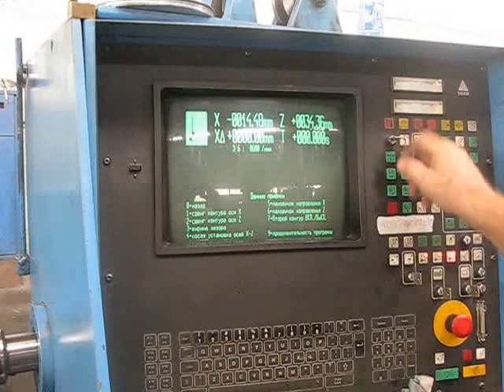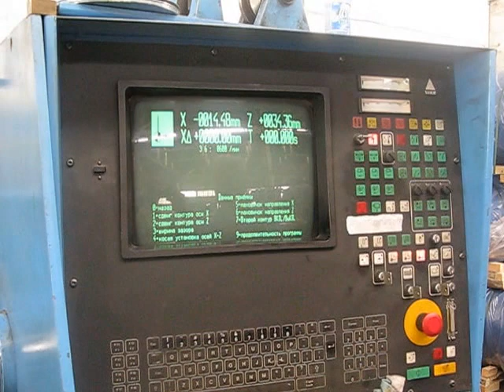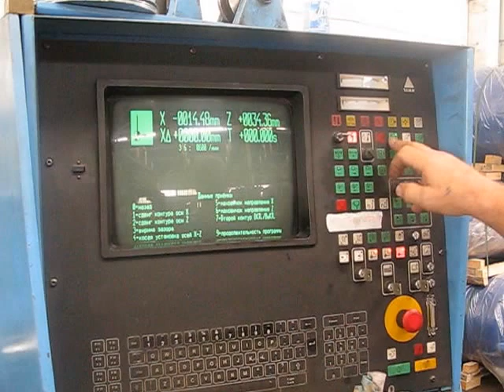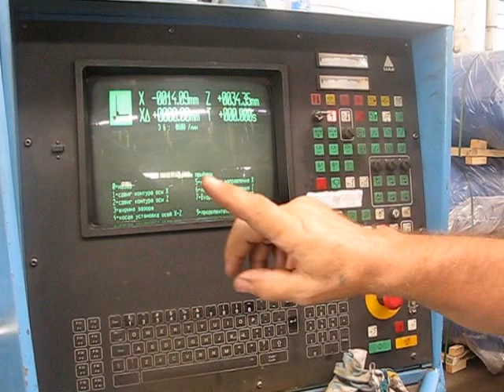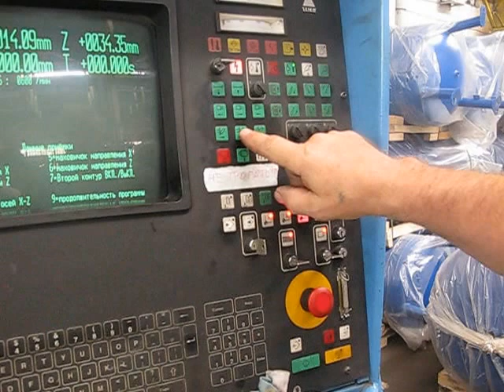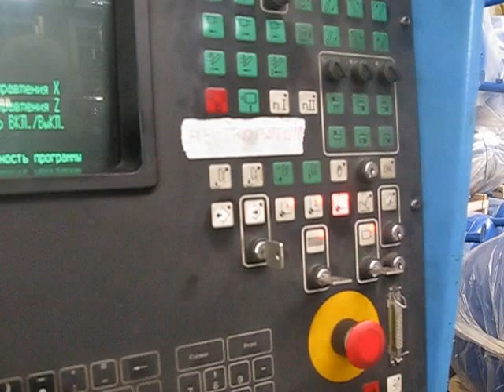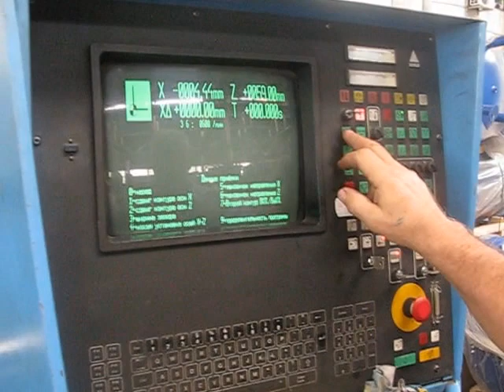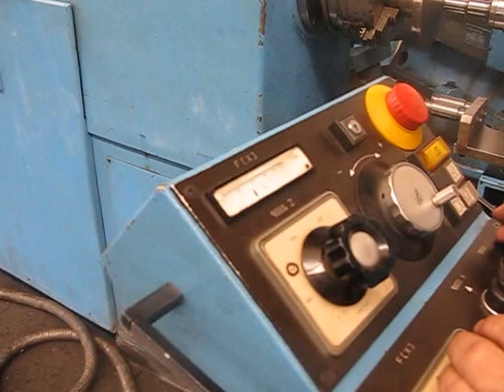настройка давильнораскатного станка с ЧПУ